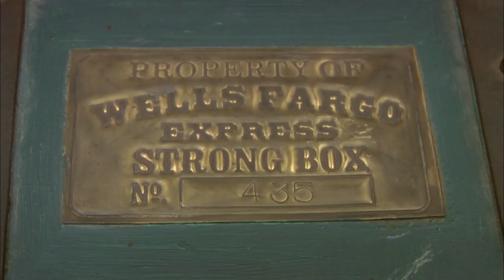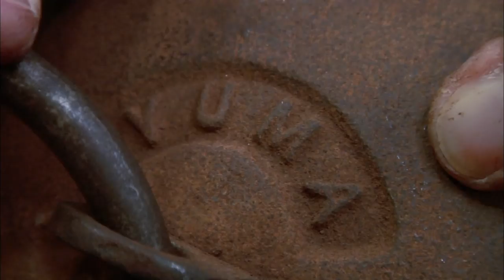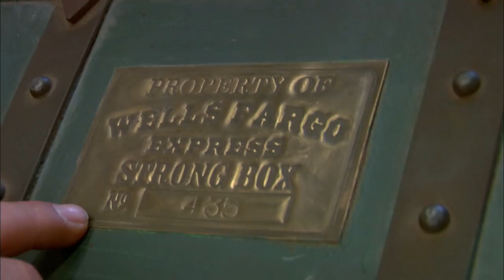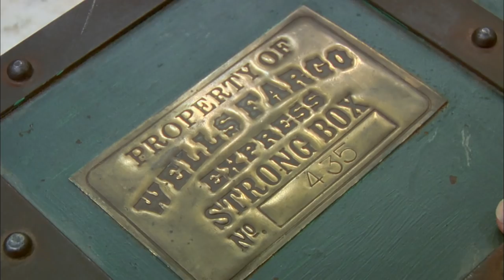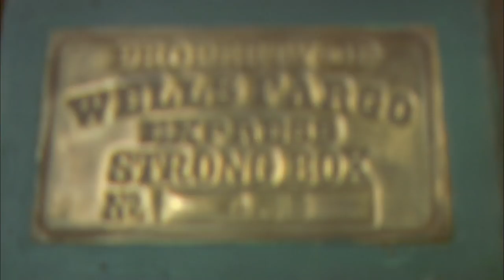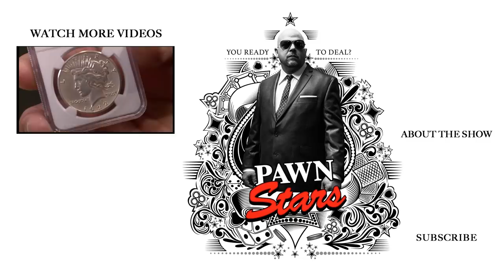Pawn Stars: Fake Wells Fargo Strongbox (Season 5) | History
Rick buys authentic-looking Wells Fargo artifacts - including handcuffs and a ball and chain - but may be left with a negative balance in this clip from "Corey's Big Play".

Check out exclusive HISTORY content:
Pawn Stars
Season 5
Episode 11
Corey's Big Play